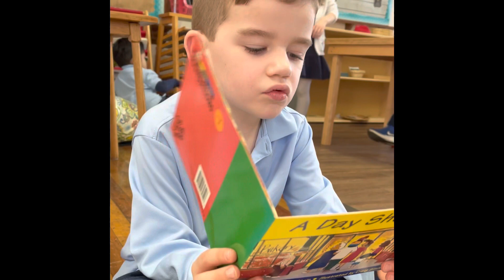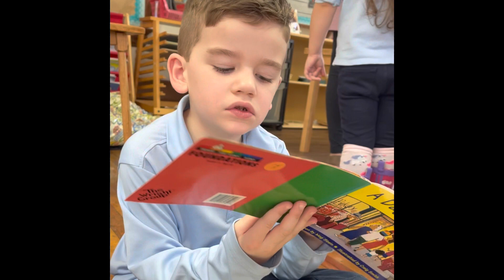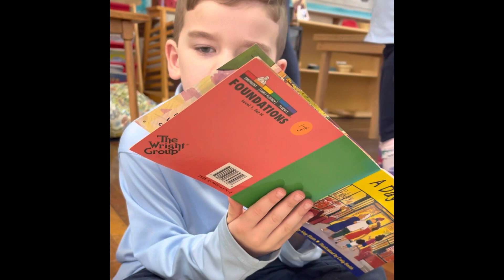Read across America week reading showcase